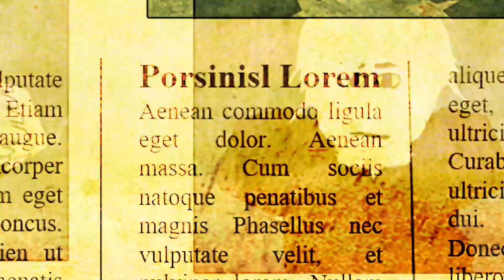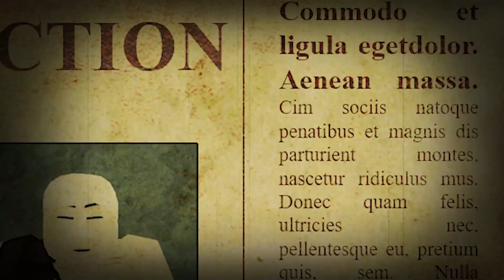FAKEWOKEN | Fort Merit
had fun making this video will make more parts
Dog-kun[#]8542 drew the characters in the thumbnail and voice acted
thanks to Bailey[#]1983 for the ambient shots
and LordSendo for voice acting